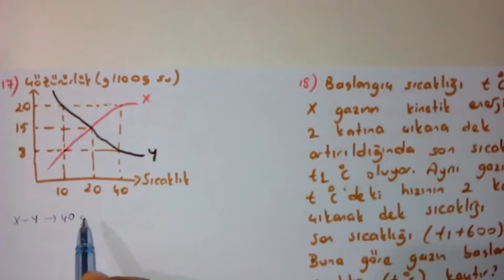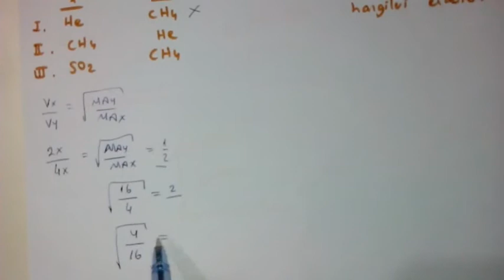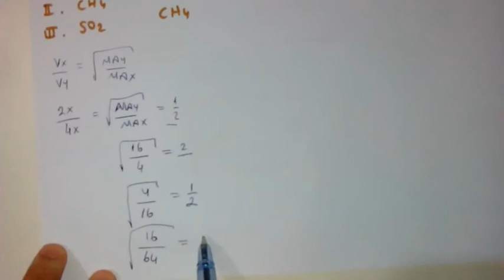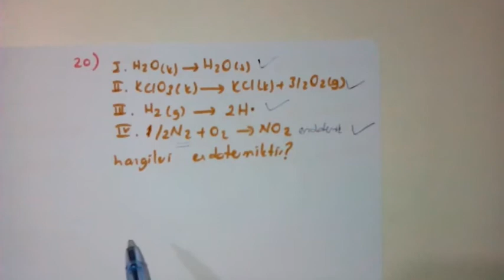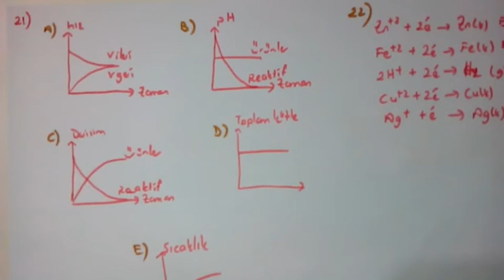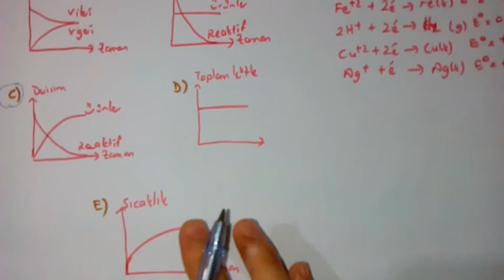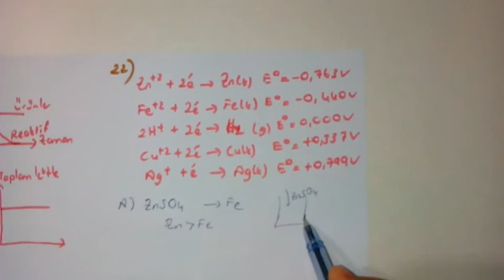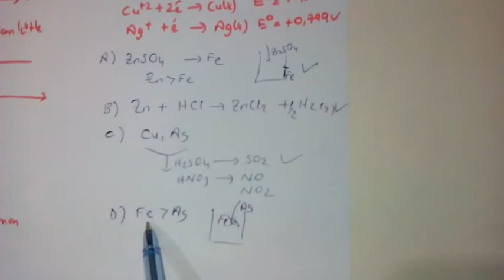4 haziran (limit-4) kimya ayt cevapları